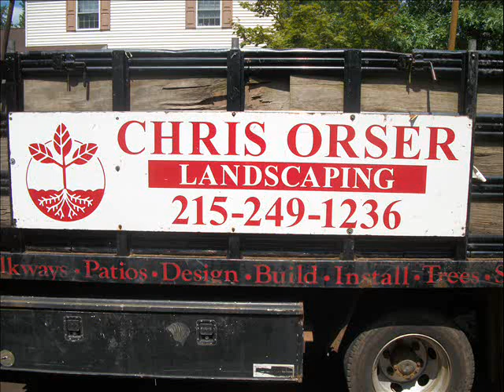River and Red Stone.Nockamixon Township Area: Bucks County, PA: orserlandscaping.com